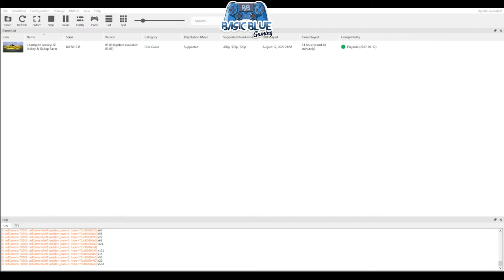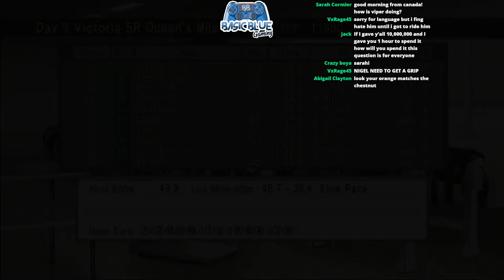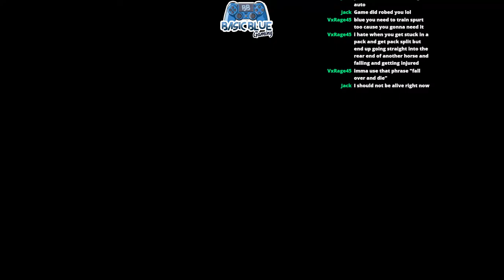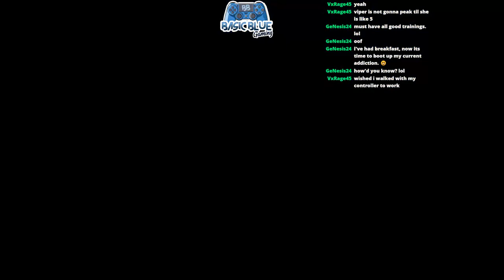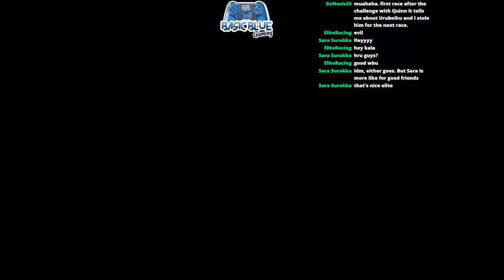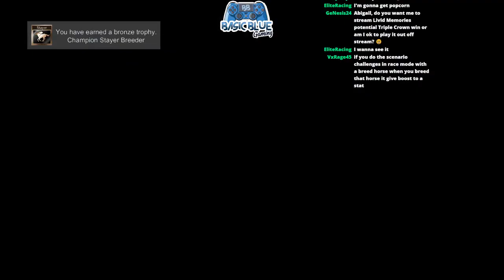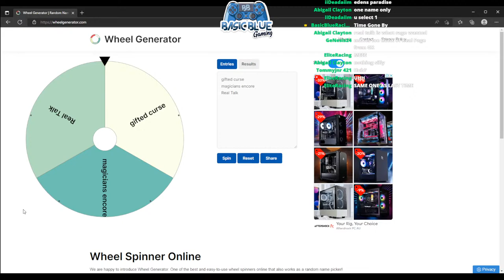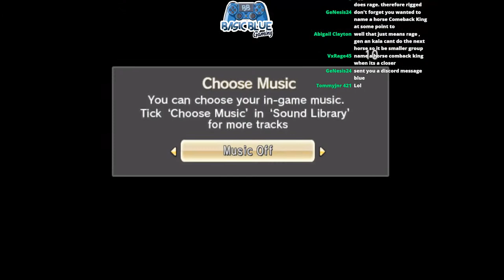Champion Jockey Ep 3